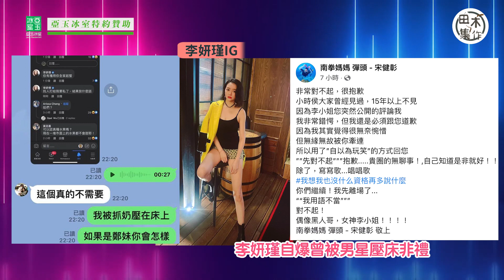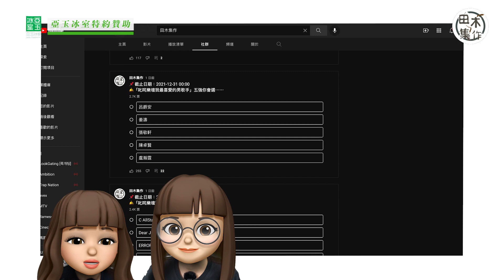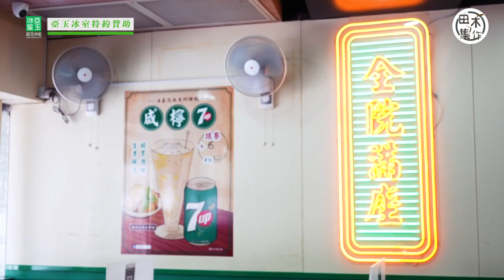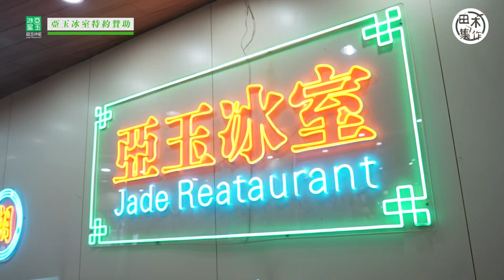姜糖代MIRROR姜濤做聖誕老人行善｜軒仔被Kelly笑dry｜李妍瑾爆曾被男星壓床性侵｜林俊傑疑捲桃色事件 網民再「舉證」｜太極Patrick父子檔開工 幫阿仔搵定老婆｜田木ENT｜20211224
田木ENT｜姜糖代MIRROR姜濤做聖誕老人行善｜軒仔紅館開騷 嘉賓Kelly笑佢dry｜李妍瑾自爆曾被男星壓床非禮｜林俊傑疑捲桃色事件再被網民「舉證」｜草蜢boxing day舉行網上籌款音樂會｜太極Patrick父子檔開工 幫阿仔搵定老婆

聖誕呢個普天同慶嘅日子，由姜糖組成嘅「姜濤姜糖將心比心」義工團將籌得嘅善款買禮物送畀有需要嘅小朋友，將愛傳去世界各地。不過喺咁高興嘅節日，因為王力宏引起嘅「戰場」並未停火。「南拳媽媽」彈頭日前疑暗串身為王力宏好友嘅「黑人」陳建州事件以嚟都冇出過聲，導致女星李妍瑾炮轟彈頭冇資格話人，仲爆曾經被彈頭「壓在床上摸胸」。事後，彈頭兩度道歉。

更多《田木集作》嘅片，可以喺呢度睇到👇🏻👇🏻👇🏻